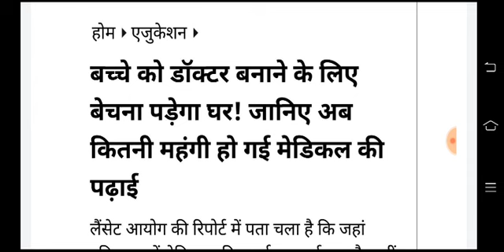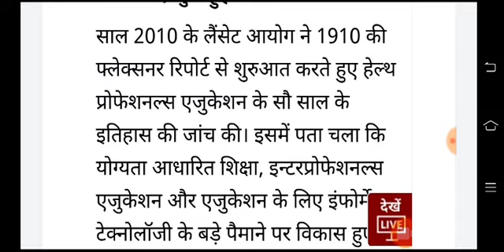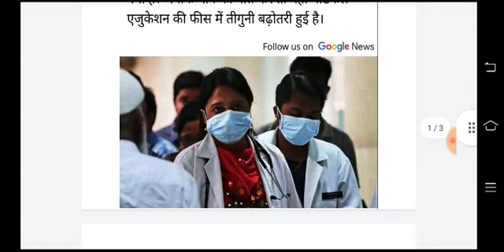बच्चे को डॉक्टर बनाने के लिए बेचना पड़ेगा घर!||MBBS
बच्चे को डॉक्टर बनाने के लिए बेचना पड़ेगा घर! जानिए अब कितनी महंगी हो गई मेडिकल की पढ़ाई
लैंसेट आयोग की रिपोर्ट में पता चला है कि जहां दुनियाभर में मेडिकल की पढ़ाई का खर्च बढ़ा है। वहीं, दूसरी ओर भारत में ये खर्च पहले के मुकाबले दोगुना हो गया है। जबकि चीन की बात करें तो यहां मेडिकल एजुकेशन की फीस में तीगुनी बढ़ोतरी हुई है